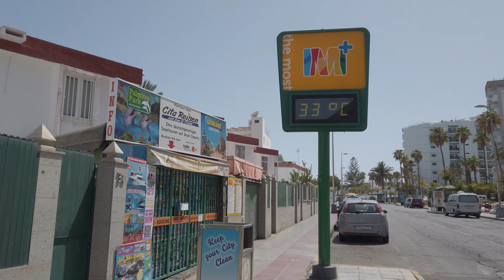☀️ Current Situation - GRAN CANARIA - Playa del Ingles. High Temperatures. July 2022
🧡 We take care of you Inside and Out 🧡

🇧🇪 Collagène + prend soin de vous à l'intérieur, vous rajeunit à l'extérieur

🇪🇸 En El Video De Hoy Mostramos Lo Bien Que Se Lo Pasan Los Turistas En El Maspalomas Gay Pride 2022. Una De Las Fiestas Mas Conocidas Ha Nivel Mundial Y Quizás La Mas Importante De PLAYA DEL INGLES.. Recorremos El Yumbo Centrum Lleno de Turistas, Algo Lógico Después de 2 Años Sin Poder Disfrutar De Este Gran Evento.